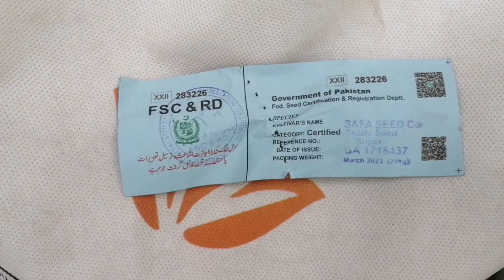Rice crop seedlings sowing method/B. Super /Rice Cultivation In Gurdanawala /Gujrat /Pakistan